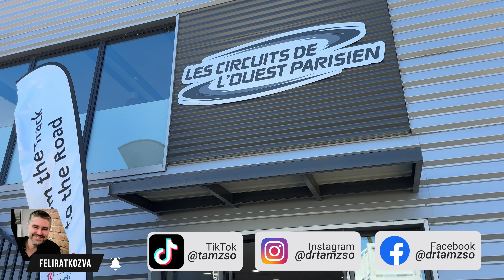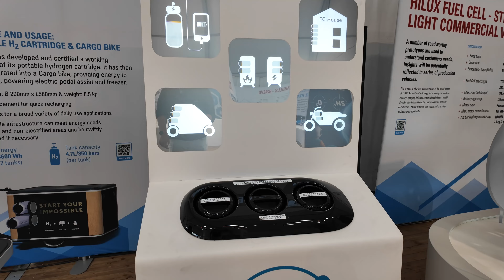A hidrogénhajtásé a jövő? Már az AI vezeti a GR Yarist?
Párizsba repített el a Toyota egy két napos rendezvényre. Elképesztő információ mennyiséget kaptunk, többek között a hidrogénhajtásról is. De láthattunk önműködő targoncákat, a Land Crusier SE-t, vagy éppen mesterséges intelligencia által vezetett GR Yarist is. Jó-jó, mi is mehettünk vele pár kört, plusz Hilux koncepciómodellekkel is.

Eszközök, amiket használok:
➤ Kamera I: Sony A7s III + Tamron 28-75 mm f/2.8
➤ Kamera II: DJI Osmo Pocket 3 + DJI Mic 2
➤ Mikrofon I: DJI Mic 2
➤ Mikrofon II: Hollyland Lark M2 Combo
➤ Mikrofon III: FiFine AM8
➤ Telefon I: Apple iPhone 15 Pro
➤ Telefon II: Samsung Galaxy S24 Ultra
➤ Laptop: Apple Macbook Pro 16" M1 Max

Időbélyegek:
00:00 - Bevezető, miről is lesz szó?
01:29 - Ilyen volt a körítés
02:59 - Hidrogénhajtás és megoldások
07:49 - Hilux koncepciók
10:19 - H2, AE86, Land Cruiser
11:50 - Olimpiai jármű, GR Yaris és GR Supra
13:01 - Dakar és buggy
14:18 - AI által vezetett GR Yaris
16:00 - Önállóan működő targonca, lezárás

Keresőszavak: Toyota, Toyota Hilux, Toyota Hilux BEV, Lexus RZ, mesterséges intelligencia, AI, hidrogénhajtás, hidrogéncellás üzemanyagrendszer, e-fuel, Toyota Párizs, Toyota GR Supra, Toyota GR Yaris, AI verseny, AI versenyautó, BEV, HEV Hilux, Toyota Mirai, hidrogénhajtás működés, Toyota Párizs 2024, Párizs 2024, Toyota AE86, Toyota Land Cruiser SE, Hidrogén kerékpár, hidrogén robogó, hidrogénhajtás végtermék